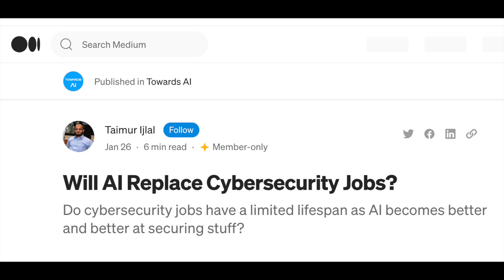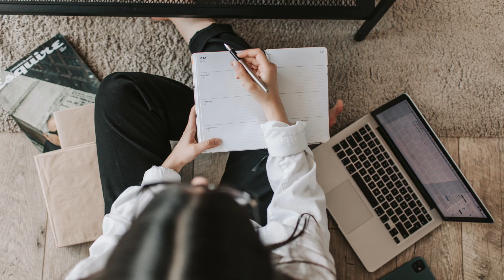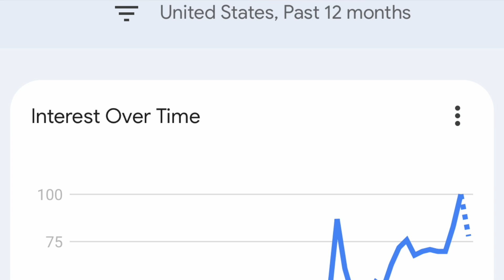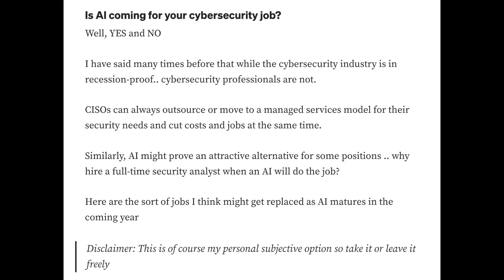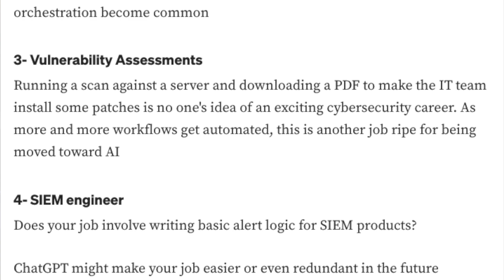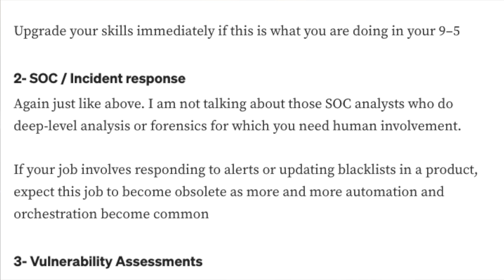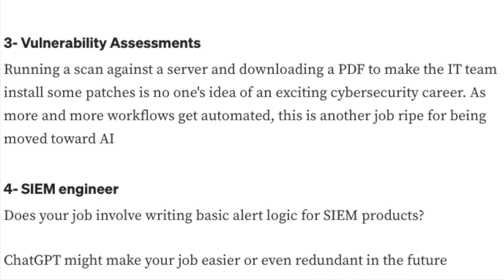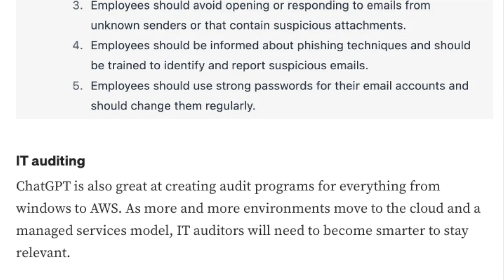What Cybersecurity Jobs Will Be Replaced by AI? Will AI Replace Cyber Security Jobs?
Amazon favorites: